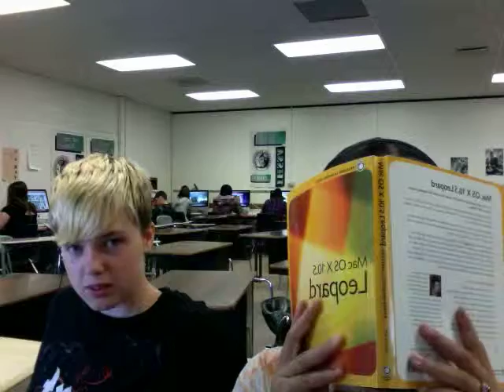Graphic Design Class w/ King Mutt and Waffle Mistress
Oh yes! Another Graphic Design Class with King Mutt and the Waffle Mistress! Randomness! They seem to take a liking to the photobooth ap. They are supose to be learning the Mac op system, but you get this.

Topics include:
Tired Students
Weekend Blues
Revenge
Overpaid art gatherings
Ipod talk
Warranties